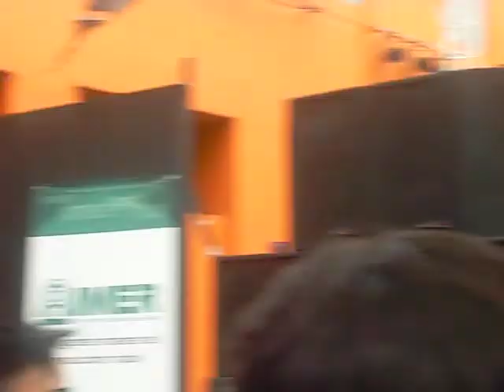Chikita Violenta - War (Live @ CENART, 29.08.09)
War (casi completa)... sigo emociona-a!
DF, Mexico